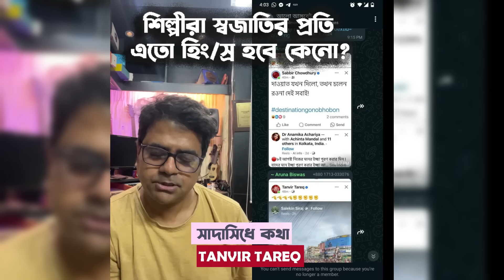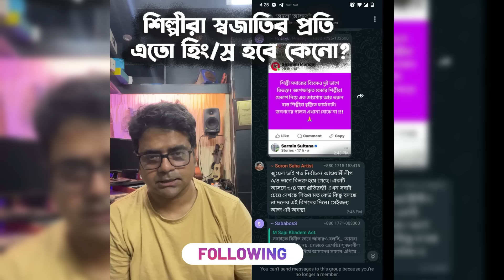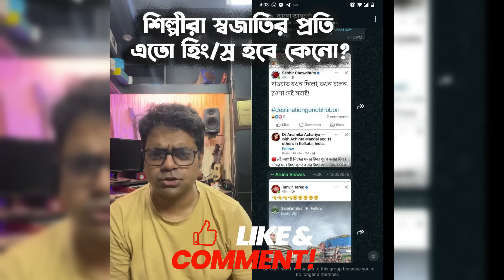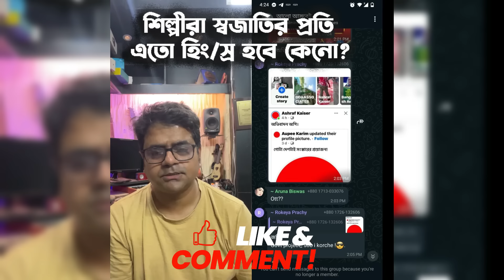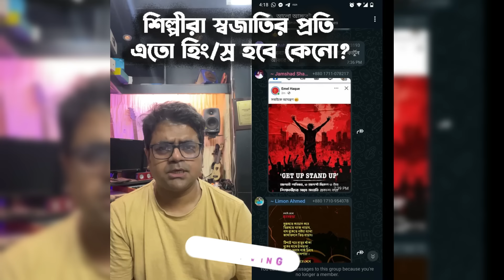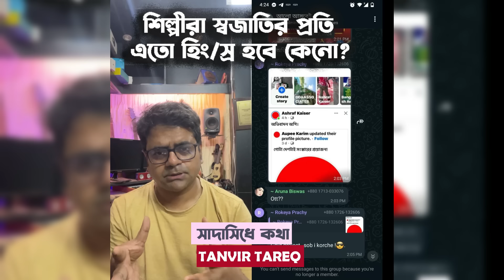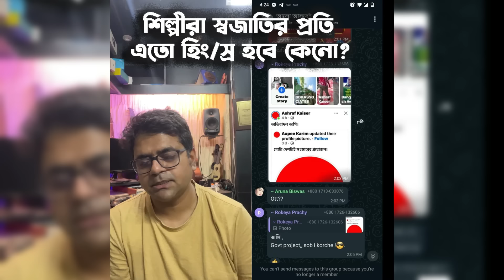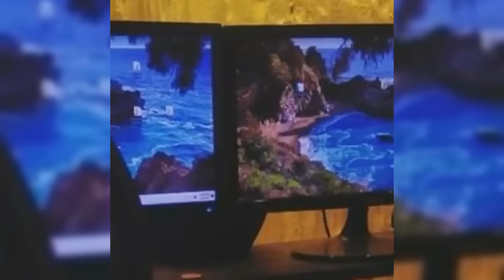সেই ঘোলাটে আলো ফিরে এলে - নিজেদের কলিগদের তারা আয়নাঘরে পাঠাতো !!! SADASIDHEY KOTHA